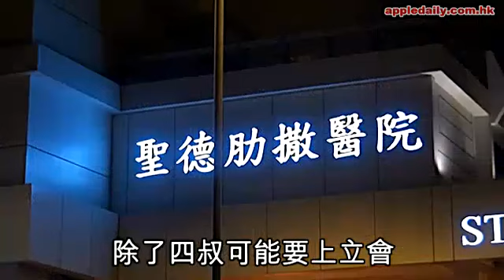仁安超值變名家匯 立會call四叔會一會